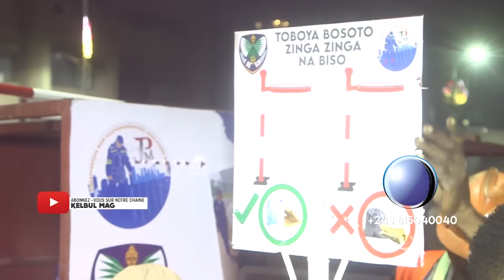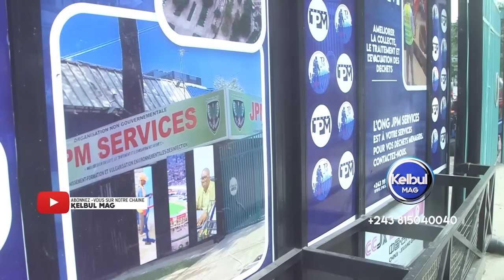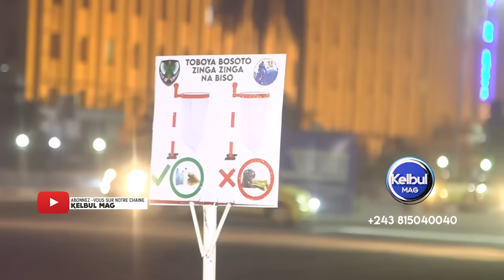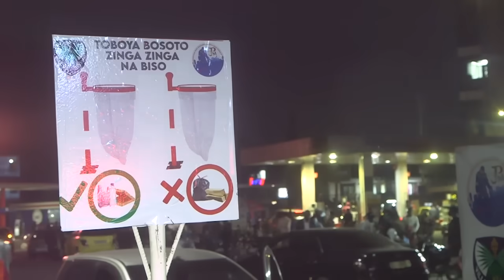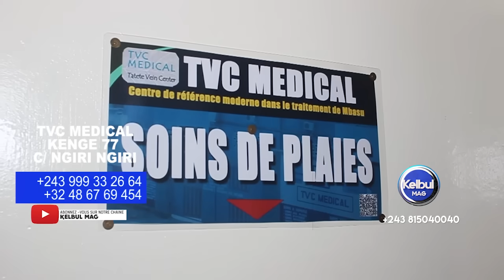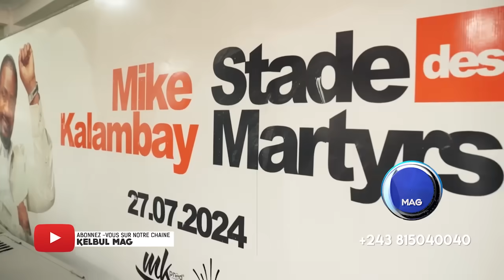KELBULMAG 22/7/24 FATSHI AKOTISI GOUVERNEMENT SÉMINAIRE-INSECURITE ELEKI-KALEMBE LEMBE NZELA EKUFA